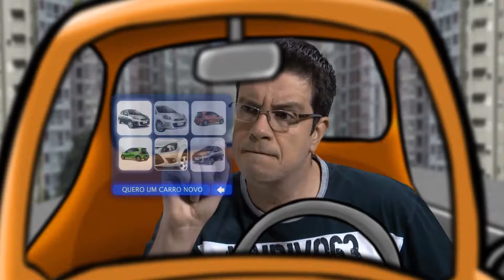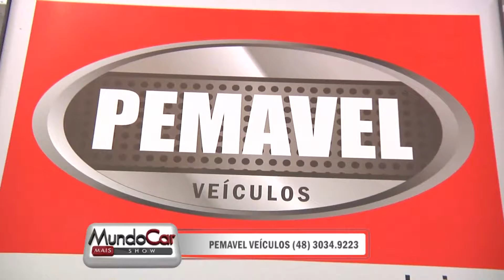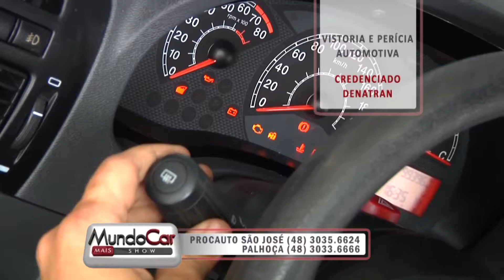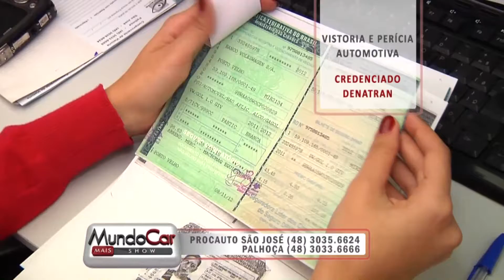MundoCar Mais Show - 08/03/2014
Programa MundoCar Mais Show exibido na TV Band/SC.
Sábados das 10h30 as 11h
Apresentação Luciano Faraco Siqueira "Lufa"